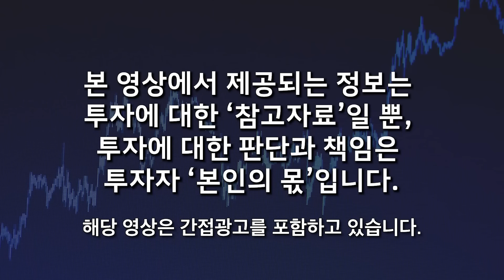전세계가 뒤집힌다. 전세계가 화약고에 휩싸인다. 비트코인과 금, 앞으로 이렇게 된다 (김정호 교수 / 3부)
📌 김정호 교수님의 채널을 소개합니다 :)